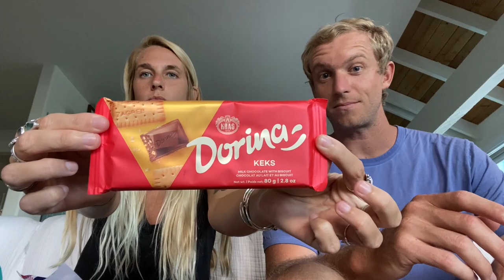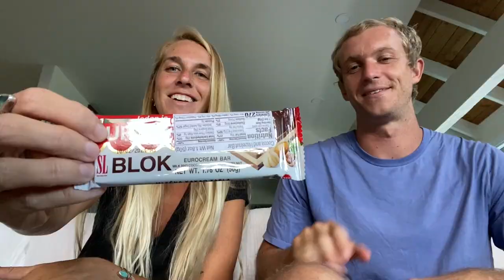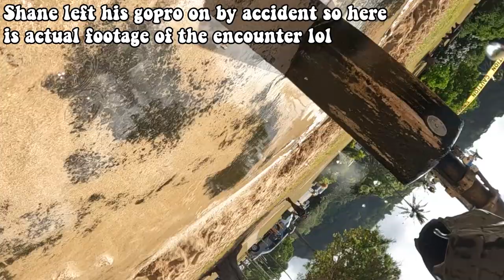We couldn't go here without parking lot DRAMA (North Shore Diving VLOG)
Socials:
Surf Rags:
Shane:
@shangerdanger on all platforms
Brittany:
@anywaybrittnaay on all platforms